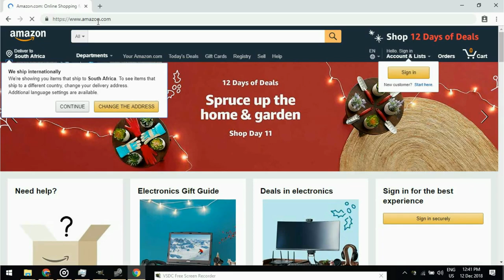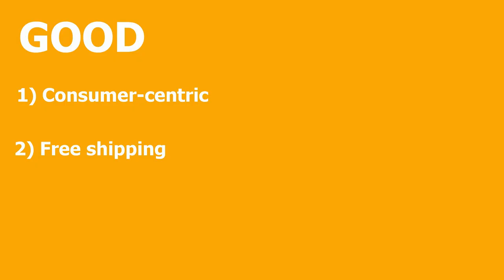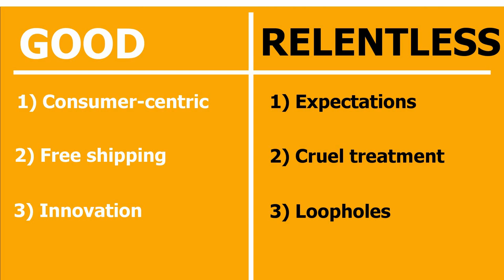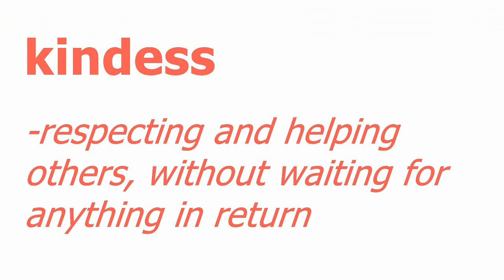Amazon's Dark, Dirty Secrets... and why they're so successful (Jeff Bezos exposé)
Hey, I would like to apologise for the sound in this video before going any further. I'm still not very good at audio editing.
However, I hope you enjoy the video on what made Amazon the success it is today. You'll find that it's a combination of factors, some of which are good, and some bad.

Jeff Bezos knows how to treat his customers, but clearly not his employees. Workers experience horrendous working conditions and are treated relentlessly. However, we should all try to learn a lesson from companies like this, and strive to creat workplaces in which harmony and happiness are nurtured. This is how we can make an impact in society today, and in an AI dominated future.

If you read this description, comment 'biscuits' below :)

Thank you to everyone who's ever watched my videos! Your support has allowed me to reach 1000 subscribers, and I am truly grateful. I know it has been a year without videos, but I look forward to making more content for all of you out there to enjoy.